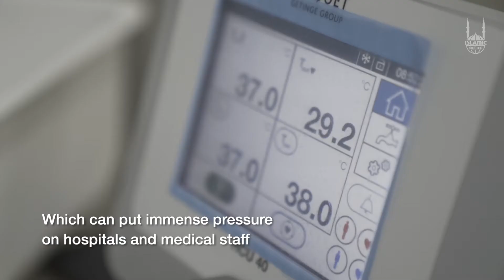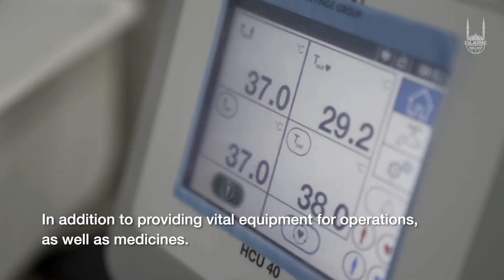Syria: A medic speaks out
Many medical centres in Northern Syria are lack the vital equipment, such as x-ray machines, beds, CT scanners, and laboratories needed to treat patients with Covid-19. Dr Ghandoor describes the current situation when treating patients at the hospital.

Islamic Relief is at the forefront of the response to the Covid-19 outbreak in Syria and is currently providing food and healthcare to people in the northwest region. Last year we delivered food to more than 770,000 internally displaced people, supported healthcare for 1.2 million people and provided Personal Protective Equipment (PPE) and other medical equipment to 84 health facilities. We ran awareness-raising campaigns in health facilities, which we also supported to establish quarantine areas. In late 2020, Islamic Relief also supported the first-ever cardiology facility in northwest Syria to open.

Read more in our report. Help us continue to be a lifeline for those still suffering after a decade of crisis